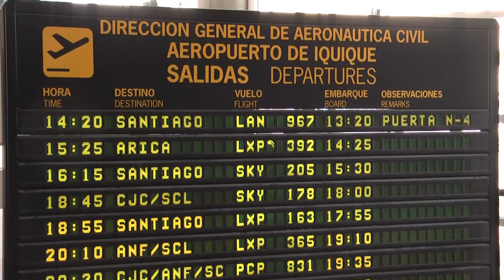IQUIQUE CON POCAS CONEXIONES AÉREAS INTERNACIONALES1 K EJ CDO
Nuestra ciudad, a pesar de tener una actividad económica , basada en el turismo, servicios  y la minería, no cuenta con los vuelos necesarios para conectar directamente a Iquique con destinos internacionales.